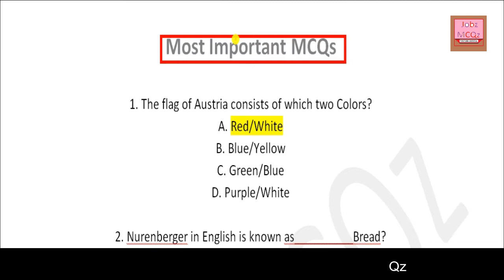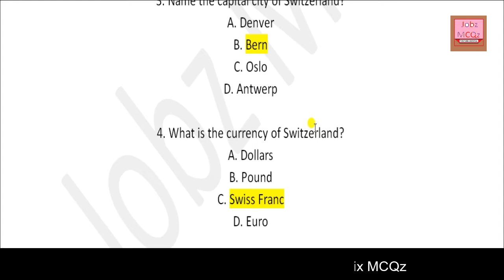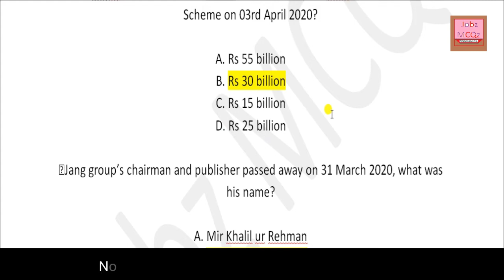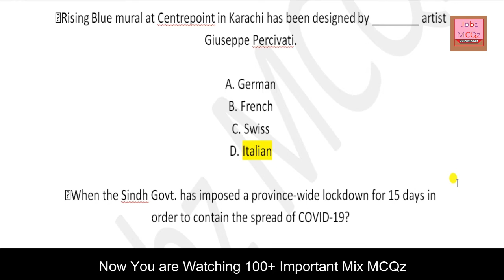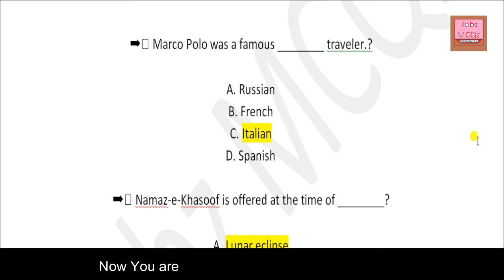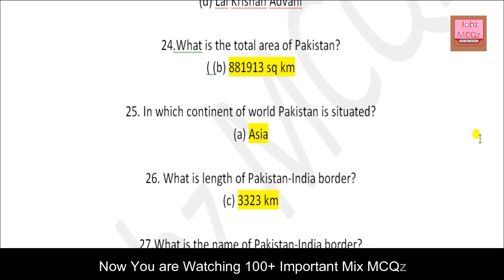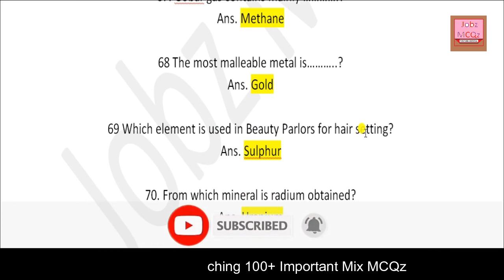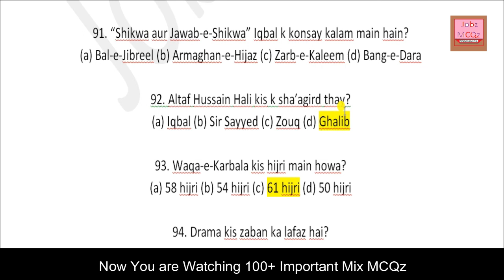Most Important 100+ MCQz | ETEA NTS FTS CTS KPSC FPSC PPSC PPSC PTS CSS PMS for All TESTs | JobzMcqz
etea,nts,pts,cts,kpsc,ppsc,fpsc